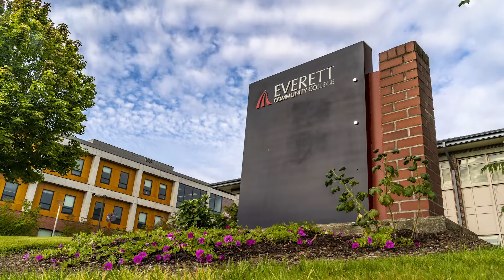Everett Community College Microbiology Class Sings "A Blaze of Glory"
EvCC biology instructors Greg Crowther and Hilary Kemp lead microbiology students in an extra-credit singalong. Crowther wrote the words and music to help students understand how the body handles viruses, focusing on the difference between their extracellular stage and their intracellular stage.